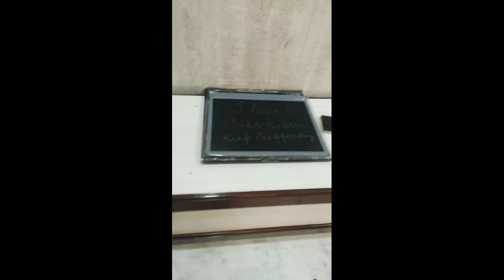Unboxing tripod mobile stand